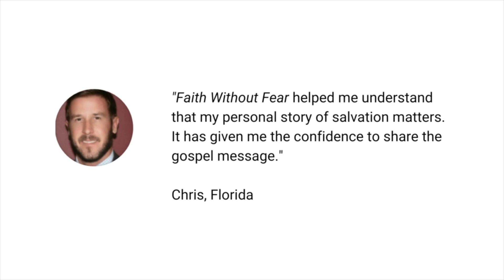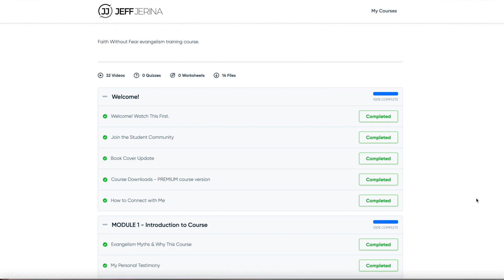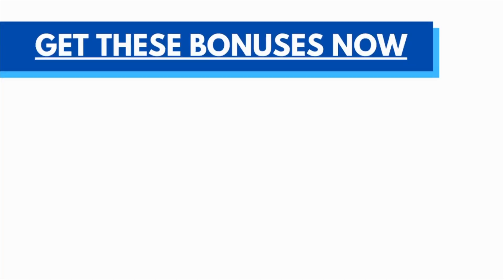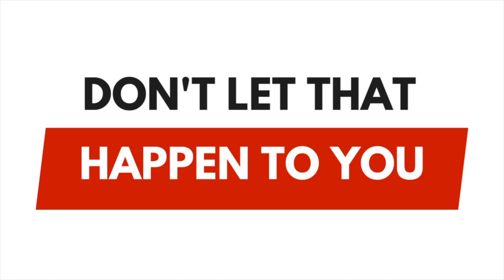Online Evangelism Training for Churches, Individuals, Small Groups, Christian Schools, and Students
Learn the Simple, Natural Way to Share the Gospel in this online evangelism course for individuals or groups. Featured on Christianity Today, Moody Radio, and other Christian outlets and churches this easy-to-follow personal evangelism training will help you share your faith in a natural confident way without feeling afraid.

Taught by bestselling author, Christian evangelist, and creator and host of the Christian podcast Men Unplugged, Jeff Jerina walks you through step-by-step how to share your testimony, overcome objections to the gospel, overcome your fear of evangelism, how to share the gospel, as well as the five myths of evangelism.

In the Faith Without Fear evangelism training course, you will discover the Simple, Natural Way to Share the Gospel to anyone you come across. Endorsed by well known leaders such as Josh McDowell, Gary Thomas, and JC Watts and developed by evangelist, Christian speaker, and author Jeff Jerina this self-paced course for you, your church or school will help you share the gospel without feeling weird or afraid.

No matter your age, vocation, or biblical knowledge, Faith Without Fear evangelism training will encourage and equip you to share your faith in a simple, natural way.

Do you struggle to share your faith?

Are you afraid to share the gospel?

Do you worry that you will say something wrong or that you're not qualified enough to tell others about Jesus?

Or are you a pastor or ministry leader that's looking for a solution to encourage and equip your congregants in personal evangelism?

Do you desire to share your Christian faith and want others to know the Lord?

If you answered to yes to anyone of these questions, this course is for you.

In Faith Without Fear, Jeff Jerina will going will help you overcome all these reasons and more when you learn how to share your Faith Without Fear. Using real life stories, biblical examples, and actionable lessons, this training will:

- Teach you a simple, step-by-step guide for sharing the gospel
- Help you understand your role and God's role in evangelism
- Remove any fears that you have about witnessing
- Remind you that your personal story of salvation matters
- And more...

AS AN ADDED BONUS:
You'll GET:

- Discussion questions
- Game Plan sections
- Role-playing sections
- FREE downloadable material
- The lessons in audio and video format

PLUS, never before seen content (that is not available in my book, Faith Without Fear: How to Share What You Believe with Confidence and Power).

Let's unlock your witnessing skills!